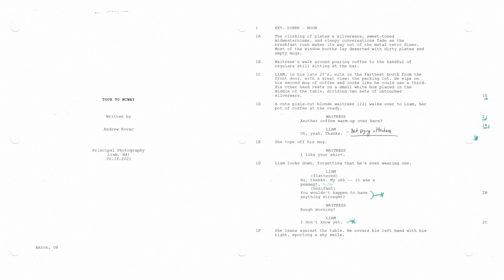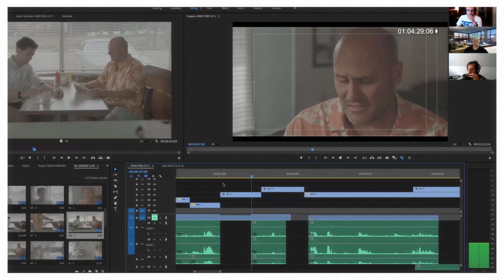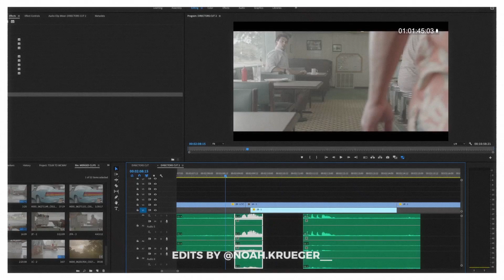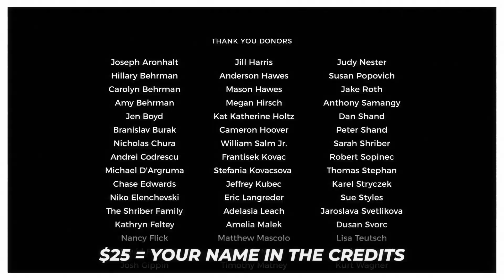An Update on Tour To McWay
A brief update on the status of my short film, Tour to McWay. Originally we planned for a November release but due to some setbacks, it's going to take longer than expected.

To the donors, thank you for your continued support! Without you, there would be no movie.

If you're interested in becoming a donor or just believe in indie film, you can help us out